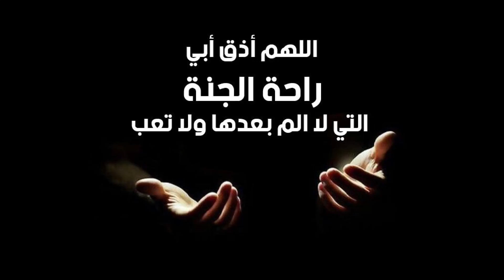sky bridge Gatlinburg TN ,زيارتي لمحل صيد الحيوانات, جزائري في امريكا, مغامرة عبور جسر الخوف